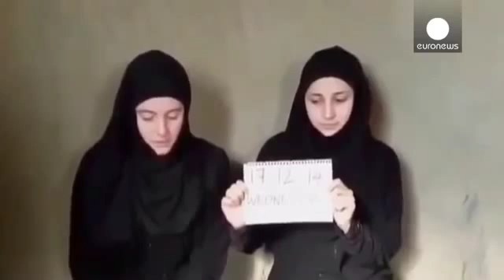VENESSA E GRETA IL 17 12 2014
IL PRIMO GENNAIO DEL 2015 EURONEWS DEDICAVA SPAZIO ALLA VICENDA DI GRETA RAMELLI E VANESSA MARZULLO METTENDO IN EVIDENZA CHE DELLE DUE COOPERANTI, ANCORA OGGI NON SI E' BEN CAPITO DI COSA E PER CONTO DI CHI .. SEMBREREBBE DI LORO STESSA E DIRETTA INIZIATIVA, FOSSERO SPARITE A LUGLIO .. PER POI .. RICOMPARIRE IL 17 DICEMBRE CON UN VIDEO SCONCERTANTE DOVE SEMBRAVA FOSSERO A RISCHIO DELLA VITA DA UN MOMENTO ALL' ALTRO!! STRANAMENTE TORNATE IN ITALIA .. QUESTO RISCHIO FURONO PROPRIO LORO DUE A SMENTIRLO .. COSI COME IN EFFETTI DISSERO CHE SI .. AVEVANO AVUTO RAPPORTI SESSUALI CON I JAHADISTI .. MA MAI CON VIOLENZA E SEMPRE ESSENDO ACCONDISCENDENTI - ALLORA PERCHE' QUESTO VIDEO COSI FALSO .. NEL SUO ESSERE E DICHIARARE?? EPPURE OGGI IL MINISTRO DEGLI ESTERI ANCORA DICHIARA "ALLA FARNESINA NON RISULTA ANCORA ALCUN TIPO DI PAGAMENTO FATTO PER LA LORO LIBERAZIONE" ED A TENTARE DI SOSTENERE IL DIRE DEL MINISTRO INTERVIENE LA BOSCHI .. ALTRO POTENTISSIMO MINISTRO DEL GOVERNO RENZI .. COLEI CHE STA FACENDO APPORTARE MODIFICHE COSTITUZIONALI .. IN UN PROGETTO CHE LEI STESSA HA DICHIARATO AVERE LA PATERNITA' NELL'EX PRESIDENTE DELLA REPUBBLICA .. GIORGIO NAPOLITANO.
CIASCUNO CREDA A CIO' CHE MEGLIO VUOLE .. MA SI PENSI CON IL PROPRIO CERVELLO E NON FACENDOSELO CENTRIFUGARE DA ALTRI.